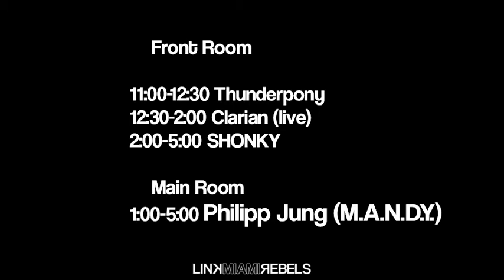Link Miami Rebels Present Philipp Jung (M.A.N.D.Y.) Video Postcard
Philipp Jung is Awesome. Miami is Awesome. You are Awesome.

We celebrate this Friday October 11th at Tree House Miami.
Line-up: Philipp Jung (M.A.N.D.Y.), Shonky, Clarian live, Thunderpony.
Drinks on us from 11:00pm to 12:00am.